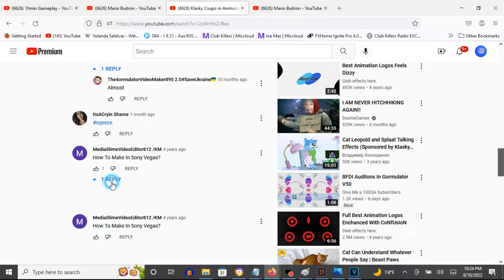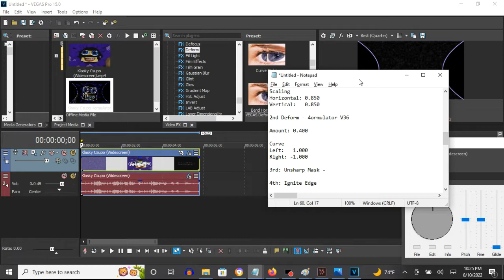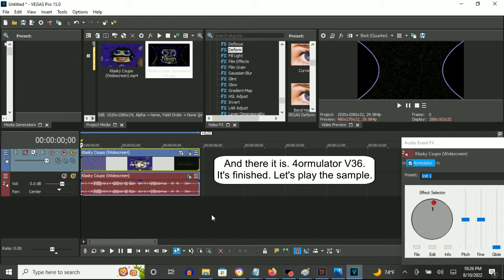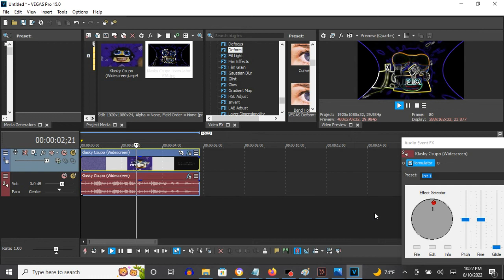How To Make 4ormulator V36 On Vegas Pro (Audio Remake)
Note: Let's make the 4omulator V36 audio effect effect to prevent it from ending up getting changed. And I found a solution to make sure it's a validated 4ormulator effect everybody wants. I remade the audio of Power + Autovocoding + Diamond Major to make sure it sounds like itself as it can. What do you think?

How To Make 4ormulator V36:

(VideoFX)

First Way:

1st: Spherize - 4ormulator V36

After choosing "(Default)", or "Maximum Sphere In", let's customize the adjustments below.

Amount: 0.300

Scaling
Horizontal: 0.850
Vertical:   0.850

2nd: Deform - 4ormulator V36

Amount: 0.400

Curve
Left:   1.000
Right: -1.000

3rd: S_EdgeDetect - (Default)

Second Way:

1st: Spherize - 4ormulator V36

Amount: 0.300

Scaling
Horizontal: 0.850
Vertical:   0.850

2nd: Deform - 4ormulator V36

Amount: 0.400

Curve
Left:   1.000
Right: -1.000

3rd: Unsharp Mask - Extreme

4th: Ignite Find Edges - (Default)

(AudioFX)

1st: 4ormulator - 4ormulator V36

Q: Scrolled up one time.
C1: Scrolled up 9 times.

DEC: Scrolled up 2 times.

SOURCE

NOISE is chosen.

Q: Scrolled down one time.
C2: Scrolled down 12 times.

Klasky Csupo in 4ormulator V36 (Instructions In Description) Fixed